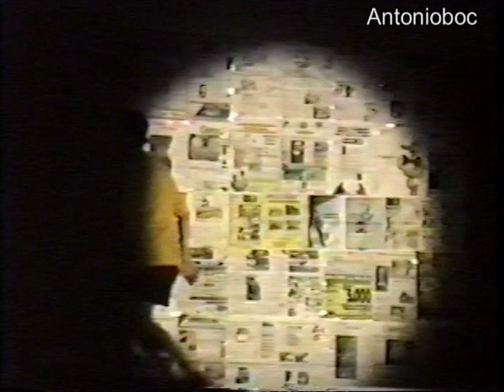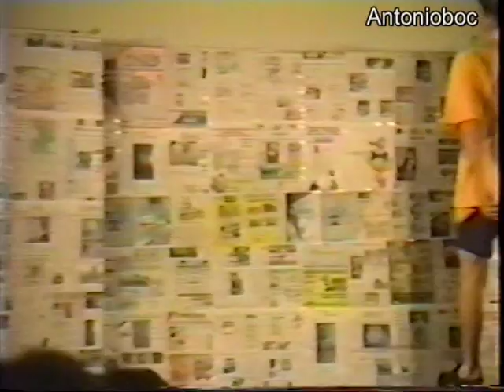DESFILE DE MODAS NO NOSSO CLUBE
Desfile de Modas realizado na Sociedade Recreativa Nosso Clube, em Bocaina e que teve a participação do saudoso Edson Ricardo Gasiro, Ricardinho.

Fashion show held at Our Society Recreation Club in Bocaina and had the participation of the late Edson Ricardo Gasiro, Ricardinho.